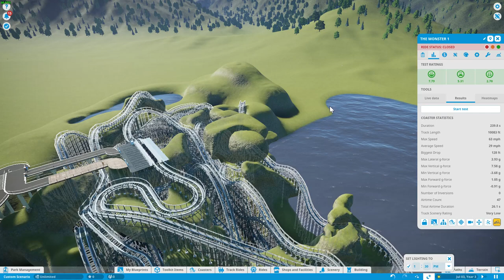Planet Coaster Song Sync (Def Leppard - Photograph)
A test to see if i can record at 60 fps, i need 60 fps so the song syncs with the coaster. Majority of the land around it is just placeholders to remove some of the supports. I have to figure out a way to add scenery without harming the fps, in the meantime, let me know in the comments if the track itself goes well with the song or not!